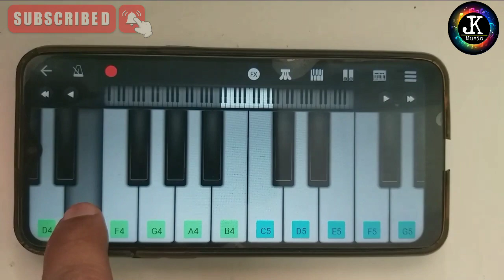Dil to pagal hai Dil Diwana hai ❤️ Piano Tutorial easy and slow 🎹🎶🎶 2023